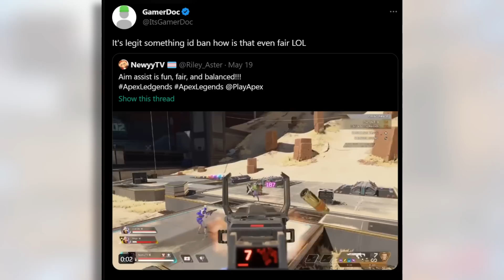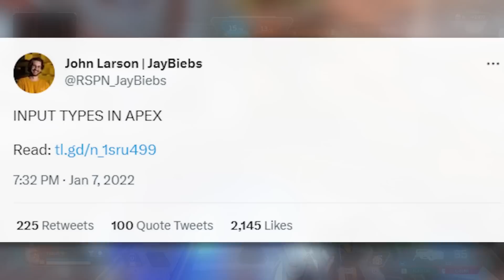Valorant Devs Just Roasted Apex...